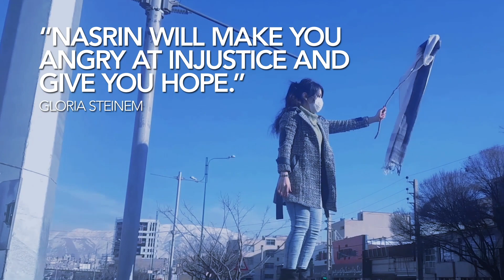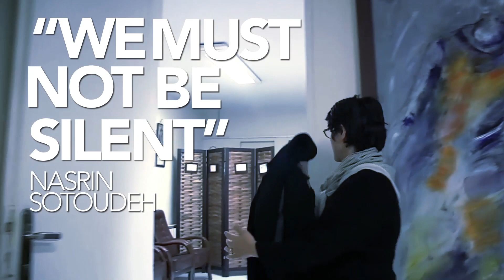Nasrin (2021) Trailer | Narrated by Olivia Coleman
Now Streaming on Netflix

Plot: An immersive portrait of one of the world's most courageous human rights activists and political prisoners, Nasrin Sotoudeh, and of Iran's remarkably resilient women's rights movement.

Director: Jeff Kaufman
Writer: Jeff Kaufman

Cast: Olivia Colman, Ann Curry, Shirin Ebadi, Narges Hosseini, Reza Khandan, Jafar Panahi, Taghi Rahmani, Marietje Schaake, Mansoureh Shojaee, Nasrin Sotoudeh